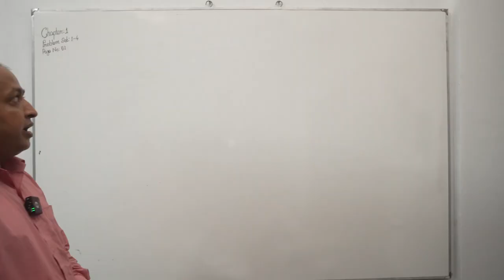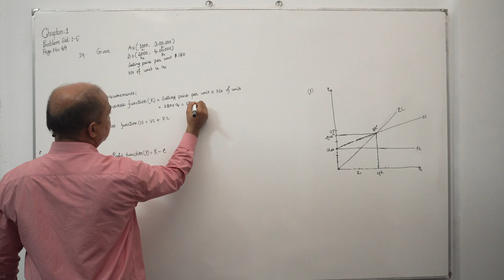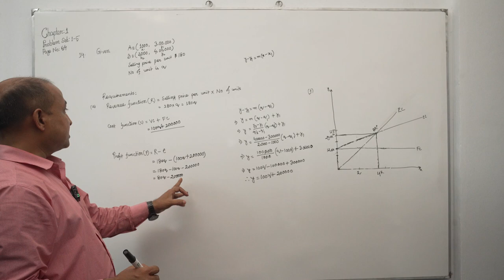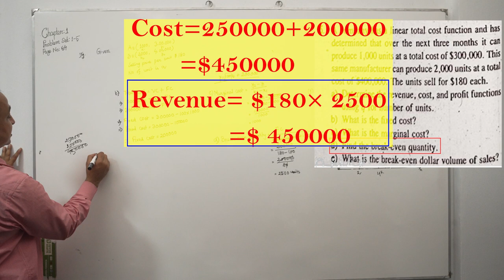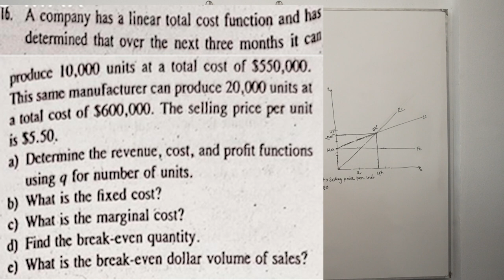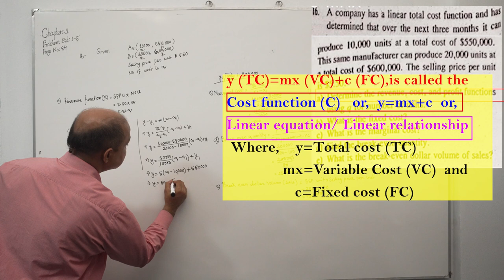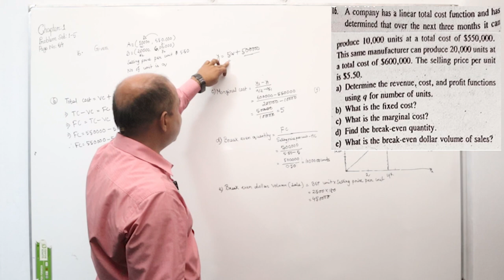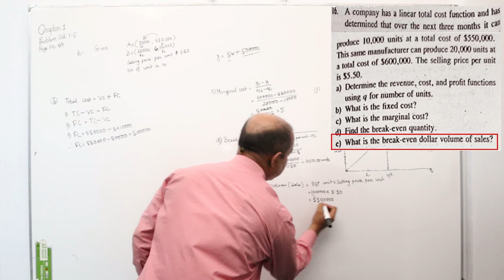Linear Equations and Functions(রৈখিক সমীকরণ এবং ফাংশন)- Business math(ব্যবসায়িক গণিত)। Lecture-3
রৈখিক সমীকরণগুলি গণিতে অত্যন্ত গুরুত্বপূর্ণ, কারণ এগুলি যেকোন বাস্তব জগতের ঘটনাকে মডেল করতে ব্যবহার করা যেতে পারে যাতে একটি পরিবর্তনশীল অন্য পরিবর্তনশীলের সাথে স্থির হারে পরিবর্তিত হয়। এইভাবে, তারা বাস্তব বিশ্বের অ্যাপ্লিকেশন মডেলিং, ভবিষ্যদ্বাণী এবং বিশ্লেষণে খুব দরকারী।

রৈখিক সমীকরণে, দুটি জিনিস আছে:
১. ধ্রুবক: একটি ধ্রুবক হল একটি পরিমাণ যার মান একটি নির্দিষ্ট বিশ্লেষণ জুড়ে অপরিবর্তিত থাকে যেমন একটি নির্দিষ্ট সময়ের মধ্যে বেতন বা ভাড়ার মতো একটি নির্দিষ্ট খরচ।

২. পরিবর্তনশীল: একটি পরিবর্তনশীল হল একটি পরিমাণ, যা একটি নির্দিষ্ট বিশ্লেষণে বিভিন্ন মান গ্রহণ করে বা গ্রহণ করে।

উদাহরণ

ধরুন একটি আইটেম প্রতি ইউনিট ৫ ডলারে বিক্রি হয় এবং

ধরাযাক S = বিক্রয় আয়
           Q = বিক্রির পরিমাণ

$৫ এর মূল্য একটি ধ্রুবক কিন্তু বিক্রয় আয় (S) এবং বিক্রির পরিমাণ (Q) পরিবর্তনশীল। যাইহোক, এই ভেরিয়েবল দুই ধরনের হয়: স্বাধীন পরিবর্তনশীল এবং নির্ভরশীল পরিবর্তনশীল।

স্বাধীন (x) এবং নির্ভরশীল চলক (y)

একটি স্বাধীন চলক হল এমন একটি যা অন্য কোন পরিবর্তনশীলের পরিমাণ বা মান নির্ধারণ করে, যাকে তখন নির্ভরশীল পরিবর্তনশীল বলা হয়।

পূর্ববর্তী উদাহরণের জন্য, বিক্রিত পরিমাণ (Q) হল স্বাধীন পরিবর্তনশীল যেখানে বিক্রয় রাজস্ব (S) হল নির্ভরশীল পরিবর্তনশীল।

অধিকন্তু, যেহেতু বিক্রির পরিমাণ বিক্রয় আয়ের "ভবিষ্যদ্বাণী" করে, যা বিক্রির পরিমাণে "প্রতিক্রিয়া" করে, তাই Q কে ভবিষ্যদ্বাণীকারী পরিবর্তনশীল এবং S-কে প্রতিক্রিয়া পরিবর্তনশীলও বলা হয়।

Linear equations are extremely important in mathematics, because they can be used to model any real world phenomena that involves one variable changing at a constant rate with respect to another variable. Thus, they are very useful in modeling, predicting, and analyzing real world applications.

17. Graphs, Lines, and Inequalities/